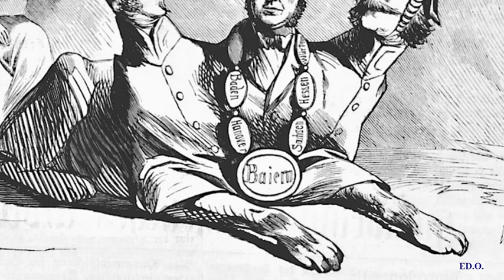LA NASCITA DELLA GERMANIA - La guerra contro la Danimarca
Come la Prussia, si impadronì delle terre tedesche